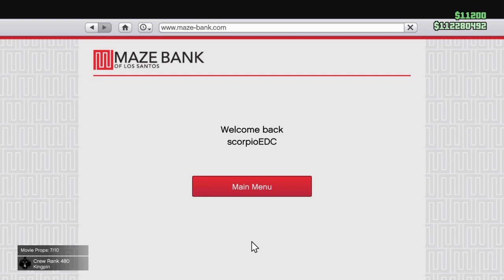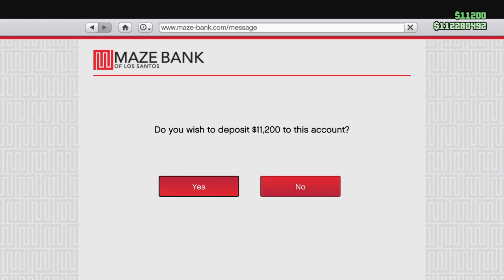GTA 5 Online: Collectable Solomon Movie Props - Clapperboard